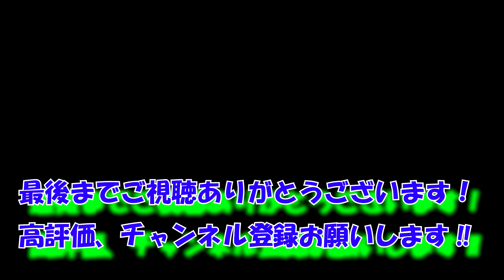【NISSAN】簡単 ラインテープでドレスアップ‼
アマゾンで買った5㎜幅のラインテープ…66ｍあるので失敗しても貼りなおせばいいか…と思ってドレスアップしてみました‼どこに貼ったらカッコいいのか考えまくった結果このようになりました…1500程で簡単にドレスアップ出来るのでおススメです‼